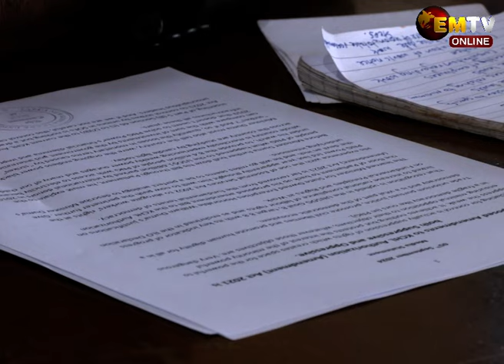PNGTUC AGAINST BILL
The Trade Union Congress is calling on the Minister for State Owned Enterprises, William Duma to withdraw the Kumul Consolidated Holdings Limited Amendment Bill 2022 proposed yesterday on the floor of Parliament.